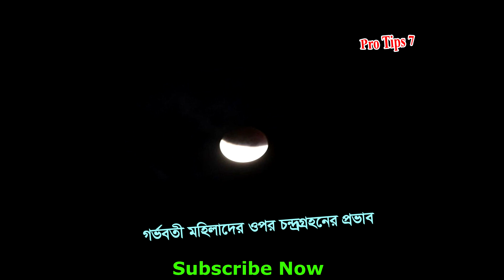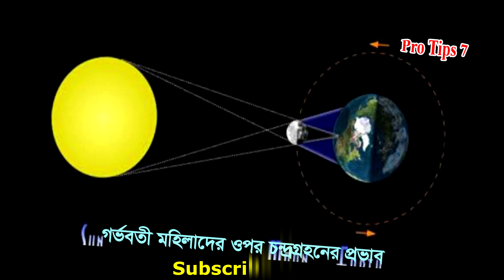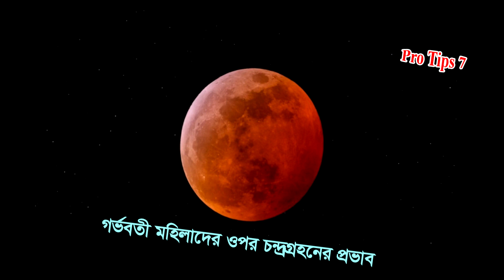গর্ভবতীর ওপর চন্দ্রগ্রহণের কি প্রভাব পরবে জানুন , Danger of pregnant women during lunar eclipse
গর্ভাবস্থায় যে ৫ টি খাবার খেলে বাচ্চা ফর্সা হবেই , What to eat during Pregnancy for a cute Baby#1

গর্ভাবস্থায় মর্নিং সিকনেস দ্বারা জানুন ছেলে না মেয়ে হবে , Morning sickness know will be boy or girl

গর্ভবতীর পেটের দাগ থেকে বুঝুন ছেলে না মেয়ে , Boy or girl should be understood from the abdomen

নাভি দেখে কিভাবে বুঝবেন ছেলে হবে নাকি মেয়ে , How to know baby boy or girl at home#1 , Boy and Girl

( প্রমান সহ ) ৩টি উপায়ে গর্ভবতীর পেট দেখে জানুন ছেলে না মেয়ে হবে , Boy or girl symptoms in pregnancy

সিজারের পরের ৩দিনে গর্ভবতী মায়ের যে ছোট ৫টি ভুল মৃত্যুর ঝুঁকি বারিয়ে দেয় #1 , যে ভুল করেছি আমি

এই ভিডিও থেকে যে বিষয় গুলো যানতে পারবেন...
গর্ভবতী মহিলাদের ওপর সূর্যগ্রহণ কি প্রভাব ফেলে জানুন,
৩০ নভেম্বর,